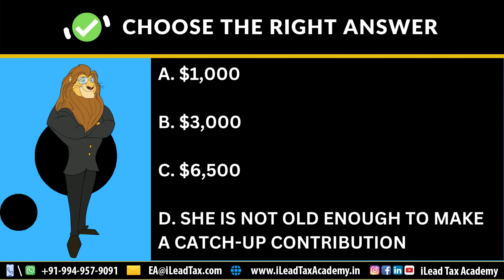Sep 06, Wednesday - IRS SEE EA Part 2 - MCQ Video